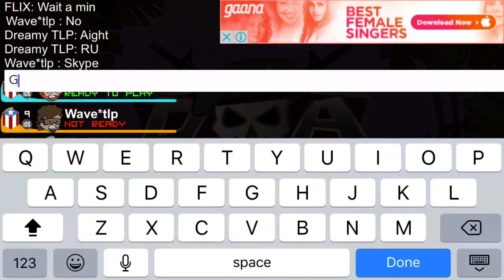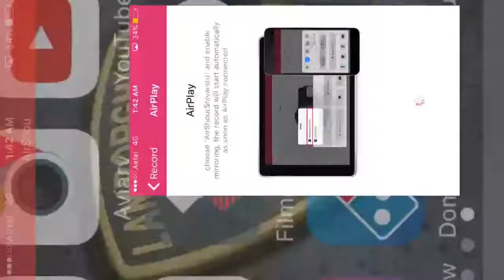MINI MILITIA: Pro 2v2 ft.flix ||EXPOSING RACIST|| (rage)